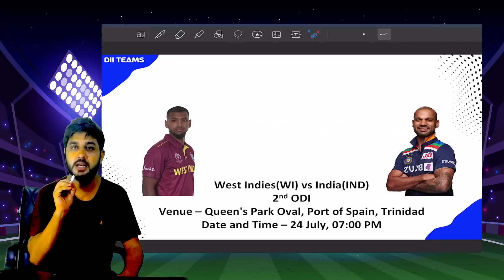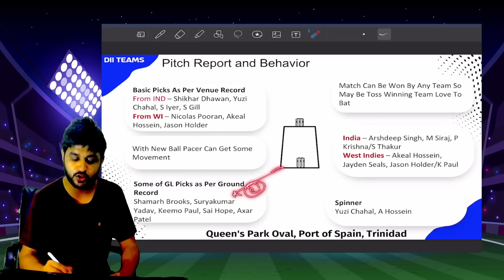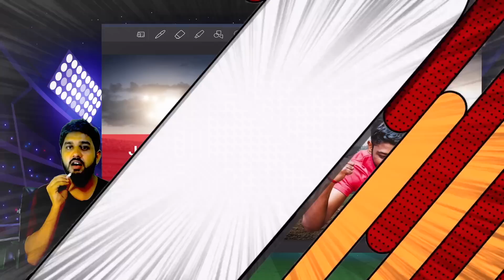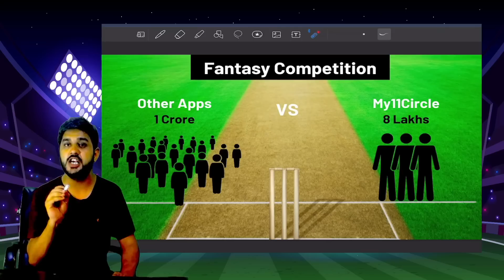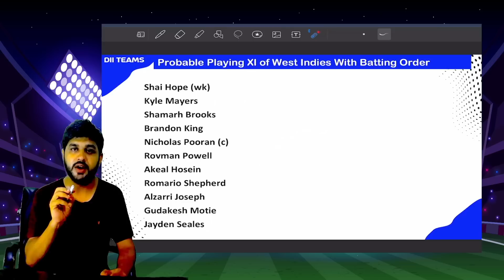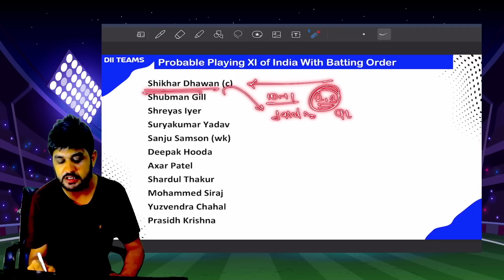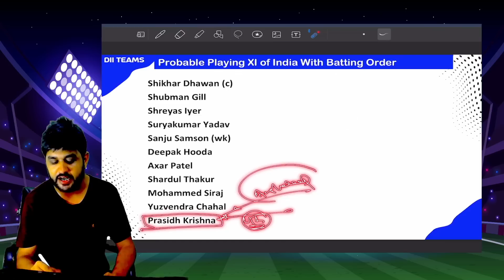WI vs IND 2nd ODI Dream11 Team | West Indies vs India Pitch Report & Playing 11 2nd ODI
West Indies vs India 2nd ODI Cricket Match Prediction  Prediction| WI vs IND Pitch Report & Playing XI | WI vs IND  | WI vs IND  Team Prediction | WI vs ENG Today  Team |  team of today match fro WI vs IND | WI vs IND 2nd ODI Pitch Report.
My11Circle App Link :
Use my exclusive coupon: YT2022 to get additional 20% extra cash on first deposit

WI vs IND 2nd  ODI Match Details :
Match - West Indies vs India 2nd ODI
Venue - Queen's Park Oval Port of Spain Trinidad
Date & Time - 24 July - 07:00 PM IST